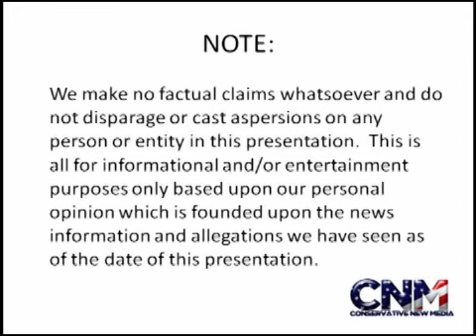Tim Tebow To Host Saturday Night Live In 2012? Report Says SNL Wants The Denver Broncos QB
Is Tim Tebow going to host Saturday Night Live? According to a recent report, SNL wants the star Denver Broncos quarterback to do just that. And the show apparently has either already asked Tebow or will ask him soon.

Photo Credit:

Description: University of Florida quarterback Tim Tebow speaks about community service during the national championship team's visit to the White House and meeting with President Barack Obama. Screenshot of a White House video.
Secondary Source: "Service with the Gators" (screenshot from video on the page)
Author: Executive Office of the President